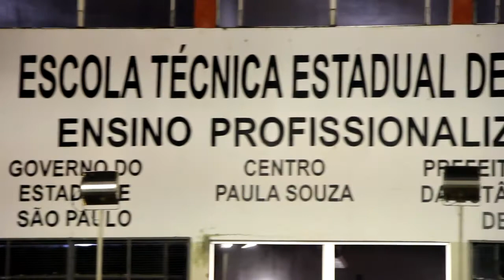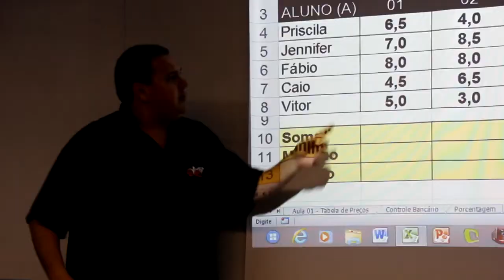Ibitinga: Etec abre as inscrições para 160 vagas em quatro cursos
Veja como se candidatar a uma das oportunidades